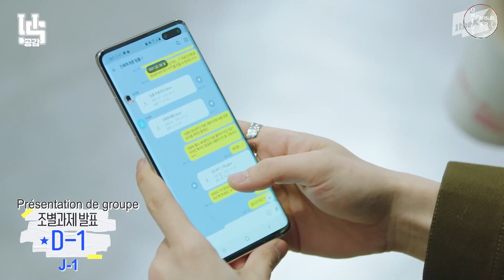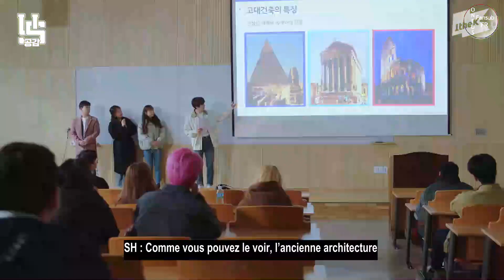[VOSTFR] ONEUS - K-Campus Life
Des acteurs palpitants 🎞️, une histoire pleine de rebondissements 😮 et des cœurs à prendre.. 💞 Voilà ce qui vous attend au K-Campus !

Notes :
- Il s’agit de l’âge coréen de Seoho, en âge international il avait 24 ans à cette époque.
- Digimon est un animé japonais qui parle de créatures numériques.